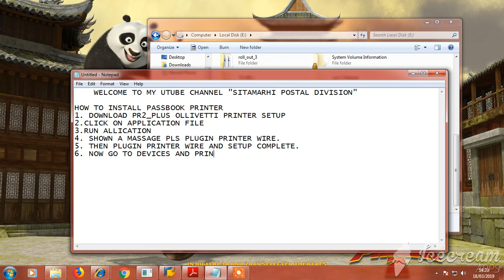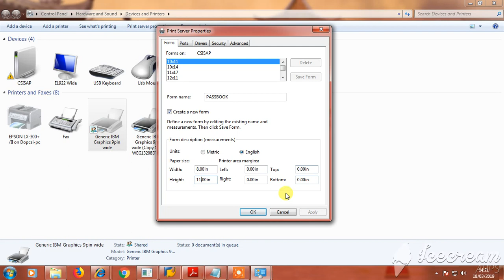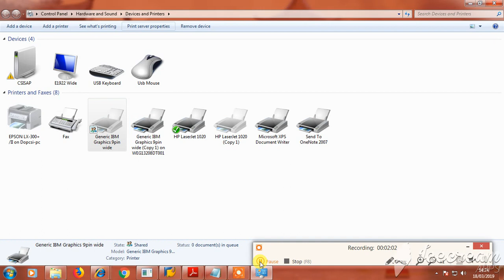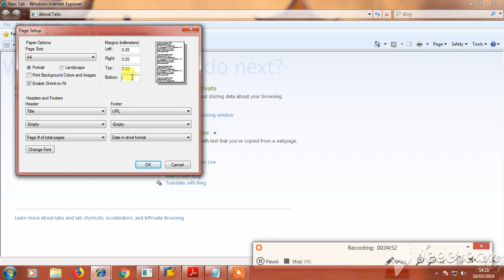PASSBOOK PRINTER INTERNET EXPLORER PAGE SETTING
PASSBOOK PRINTER PAGE SETTING VIDEO